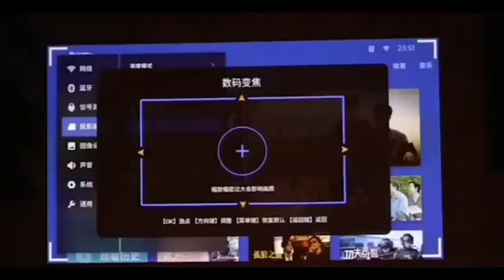Xiaomi Projector XGIMI NEW Z6X